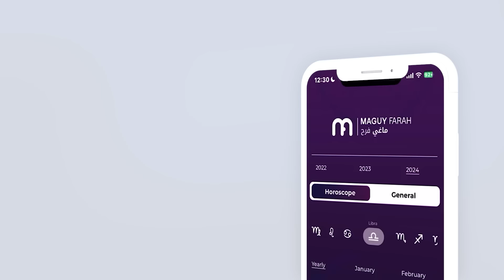ماغي فرح - برج العقرب - الصعيد العاطفي لشهر تموز - يوليو - ٢٠٢٤ / Maguy Farah - Scorpio - July 2024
24 تشرين الأوّل/ أكتوبر/ October - 21 تشرين الثاني/ نوفمبر/ November